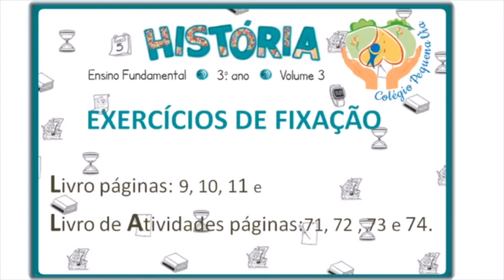3º Ano - 29/10/2020 - História: indígenas